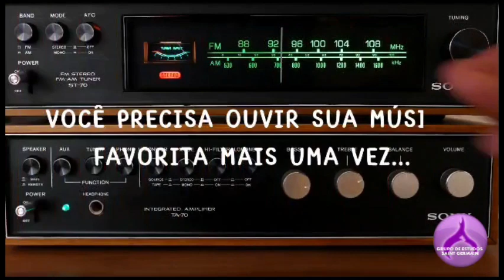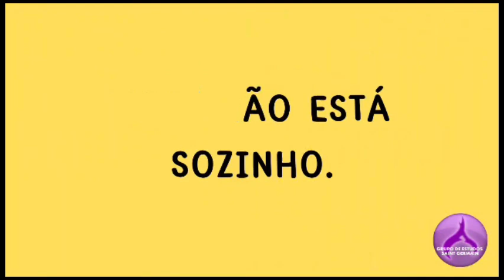FALANDO COM AQUELE QUE TRAVA DIFÍCEIS BATALHAS CONTRA ENFERMIDADES - Pílulas de Acolhimento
Com Mariane Martins, trabalhadora do GRESG.